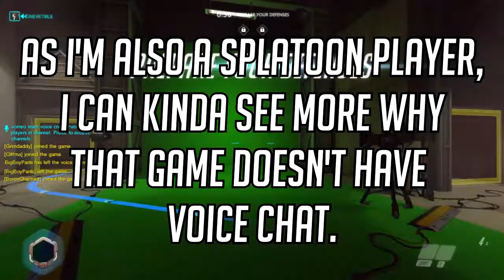Overwatch: PC Gameplay #35 (Weekly Brawl: Good, Bad and Ugly #2)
Another romp through the same 10th Weekly Brawl as Video #34's.

This is helping me learn McCree & Reaper more as I've played Roadhog more than either of them before this. But I need to remember not to mix up Reaper's Wraith with his Teleport. Knowing that can really save me from a pinch!

Also, this video may end up being marked for profanity since I ran into a voice chat-enabled player that seems to talk ONLY in profanity. Sorry about that. I'll leave it to you to decide whether that's hilarious or ignorant.

-PC SPECS-

Computer: Dell Latitude E6330 Laptop
Operating System: Windows 10 Pro
RAM: 8GB
Processor: Intel Core i5-3320M, CPU: 2.60GHz.